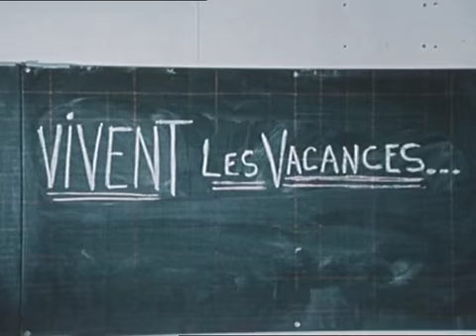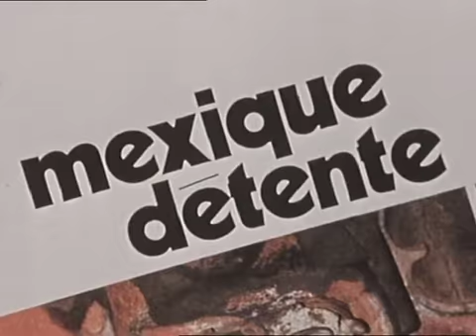VACANCES 1973 PARIS EN ETE